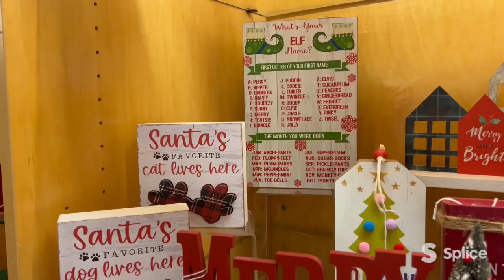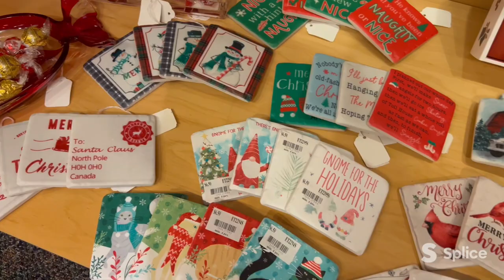Christmas 2023 Preview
Get 5% on $500 orders or more and 8% on $1000 orders or more!